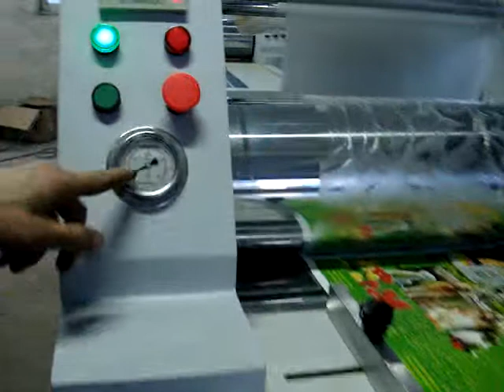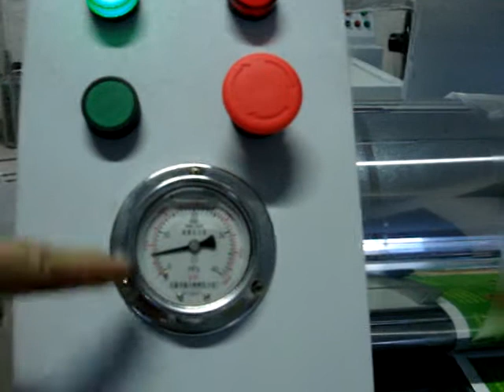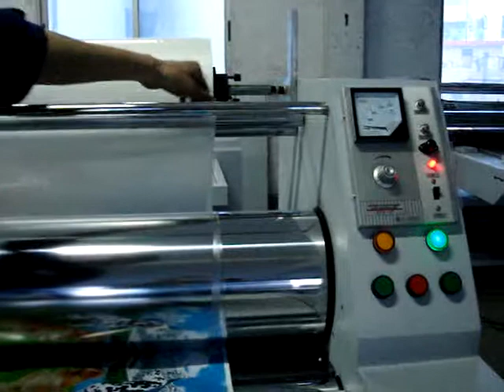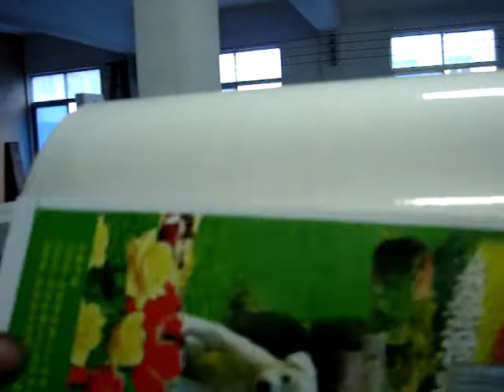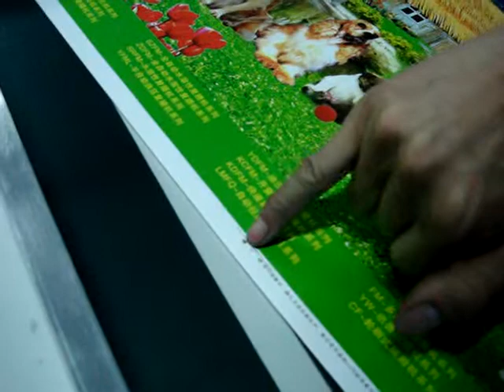YDFM 720 920 1200 laminating machine for paper processing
Hangzhou Depai Machinery Co., Ltd.
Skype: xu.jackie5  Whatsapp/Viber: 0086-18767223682